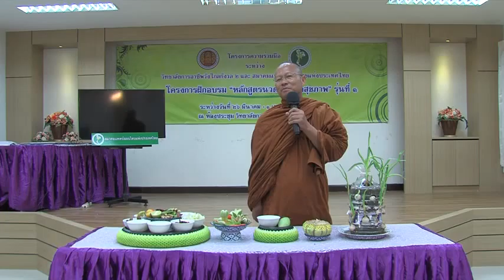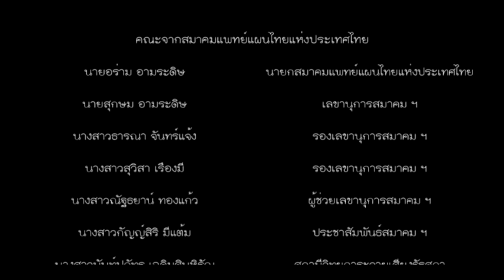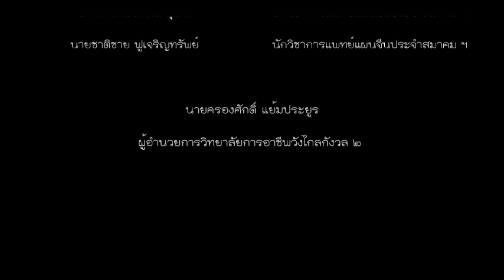บรรยายทานอาหารให้เป็นยาnew